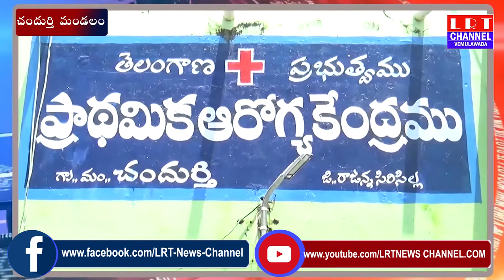01.09.2020 LRT NEWS BULLETIN VEMULAWADA